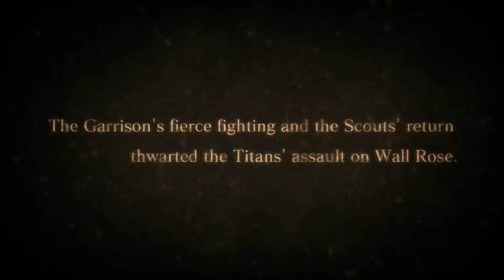Attack on Titan : Wings of Freedom PC Part 12 - Things are getting serious ! Eren , judge time !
This is getting pretty interesting !!  I really like how Mikasa wants to beat Levi for what he did  :D:D